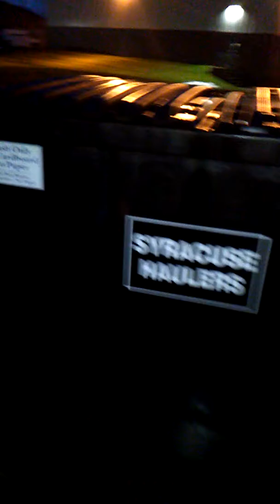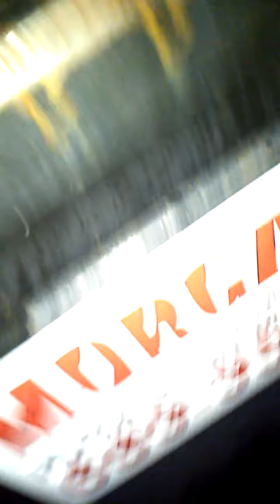Dumpster diving.."Hello scrap world".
Dumpster diving at the industrial park by my job.. We didn't do to bad. Enjoy Y'all!